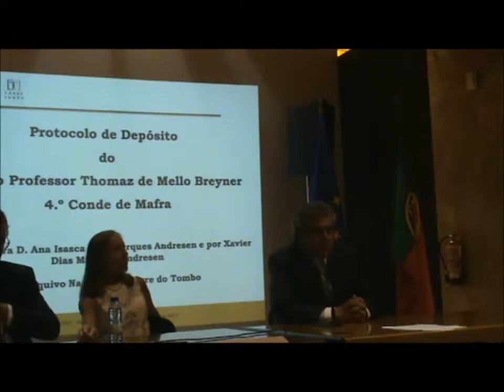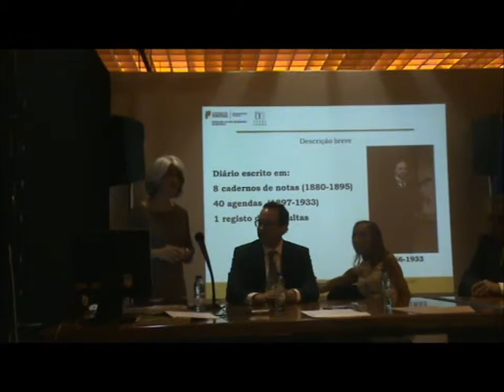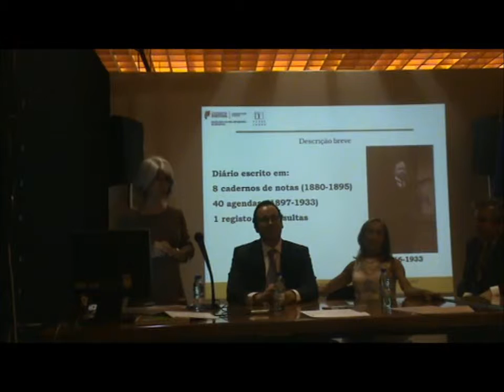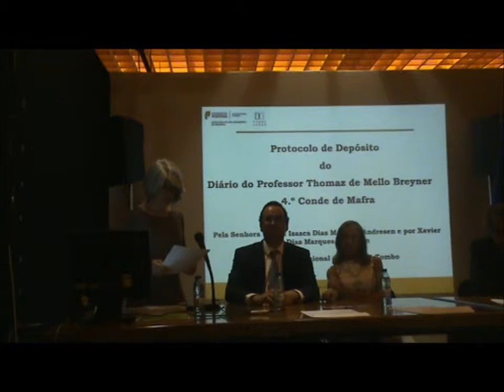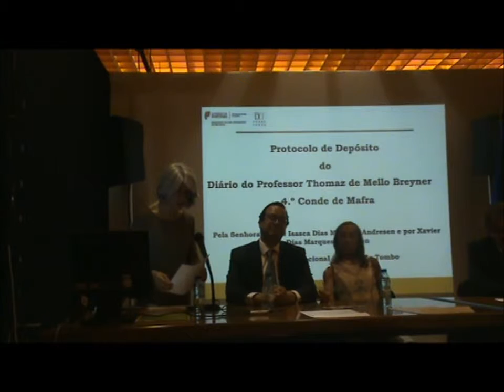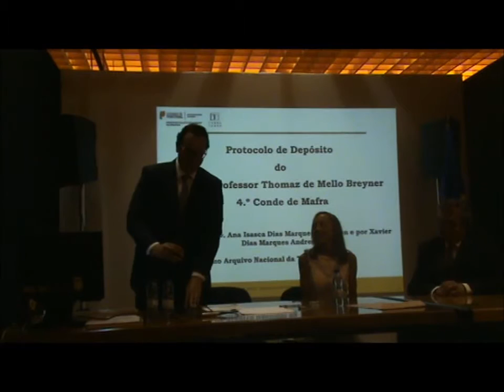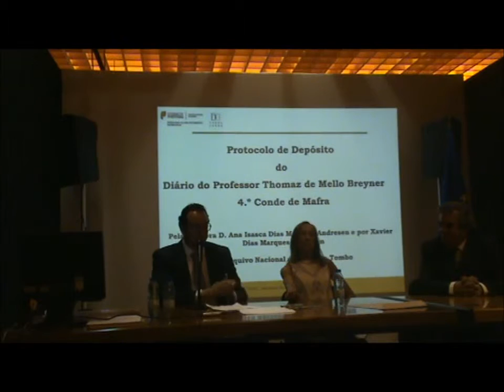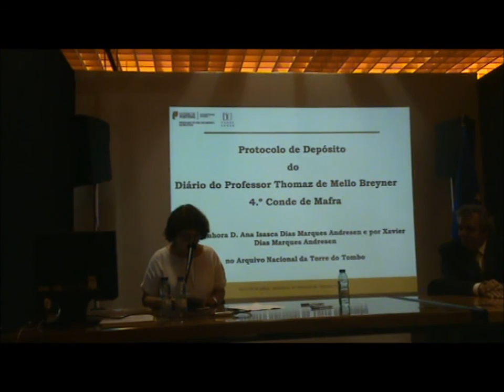Protocolo de Depósito dos Diários de D. Tomás de Mello Breyner no Arquivo Nacional da Torre do Tombo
Vídeo registado no dia 16 de Julho de 2015 na sessão de assinatura do Protocolo de Depósito dos Diários de D. Tomás de Mello Breyner no Arquivo Nacional da Torre do Tombo.